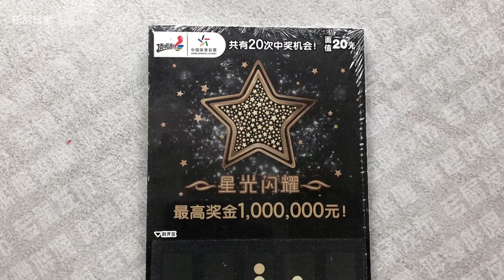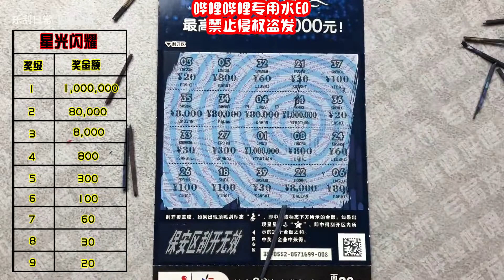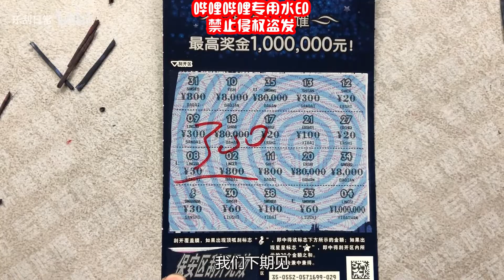乐刮vlog：搞起，星光闪耀，继续追星之旅！